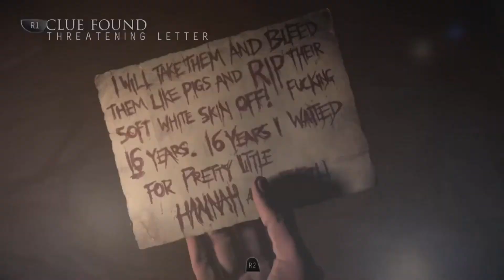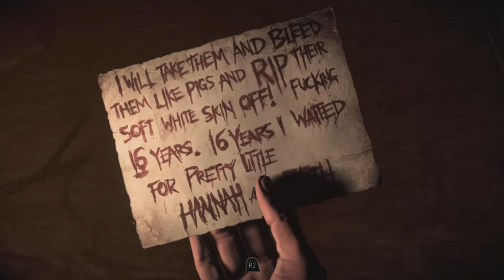Spoopy time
yeah no this wont give nightmares at all.